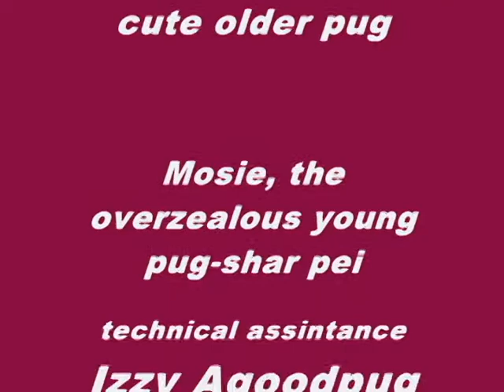What Are You Looking At? Two Cute Pugs at Play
If pug facial expressions could be translated into a question, this one would be, "What Are You Looking At?" This mini-feature stars Millie, a playful seven-year-old pug, and her doghort Mosie, a lively year-old pug-shar pei. These two BFFs enjoy playing whenever possible, and also enjoy smelling each others' various bodily functions.

Musical composition "Techno Haze" from the Christine Lorraine Mankowski Collection.